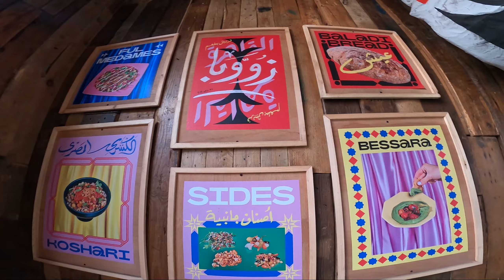LADY USE IT LIKE CRAZY. CAIRO EGYPT 2020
One thing that is really great about Cairo-people.
The rest...is, not my kind of place